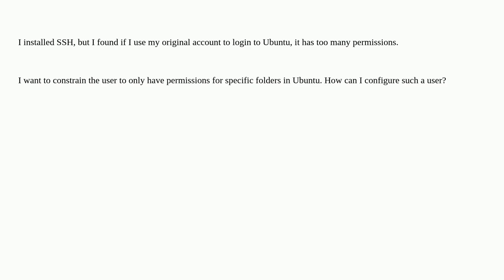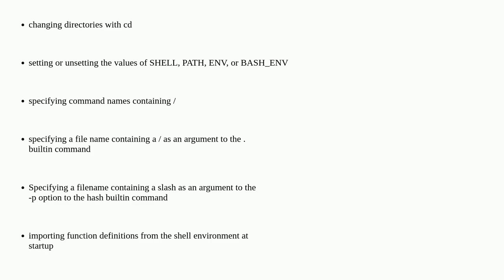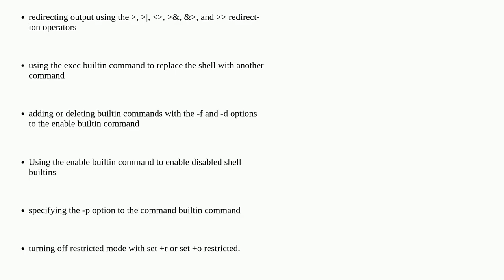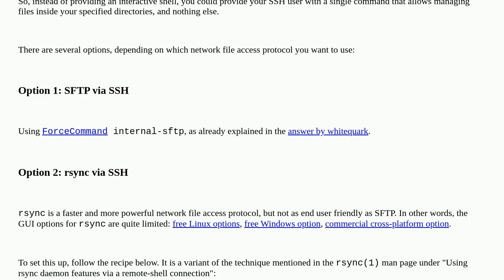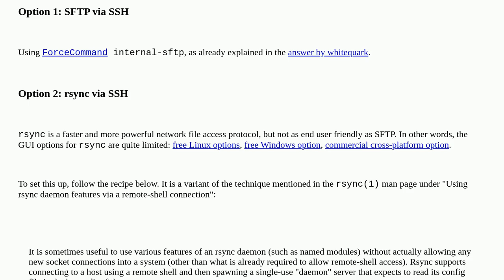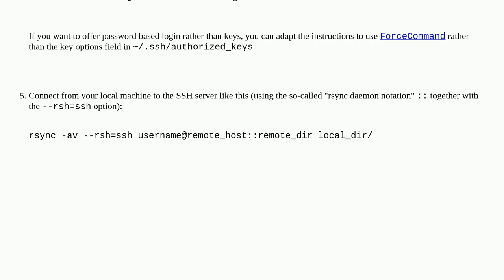Create an SSH user who only has permission to access specific folders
A special thanks goes out to the community

  user ssh ubuntu permissions